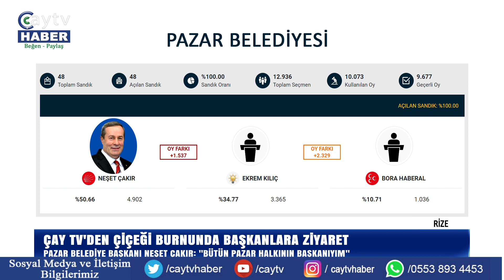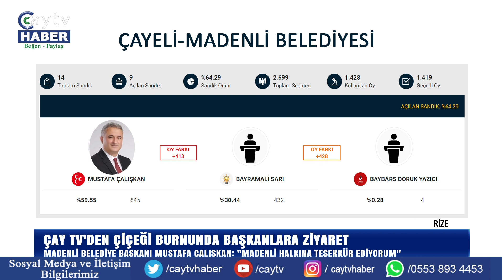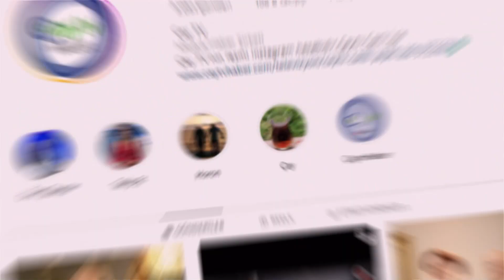Çaytv Yeni Seçilen Pazar Belediye Başkanı ve Madenli Belediye Başkanını Ziyaret Etti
ÇAY TV’DEN ÇİÇEĞİ BURNUNDA BAŞKANLARA ZİYARET
PAZAR BELEDİYE BAŞKANI NEŞET ÇAKIR: “BÜTÜN PAZAR HALKININ BAŞKANIYIM”
MADENLİ BELEDİYE BAŞKANI MUSTAFA ÇALIŞKAN: “ MADENLİ HALKINA TEŞEKKÜR EDERİM”